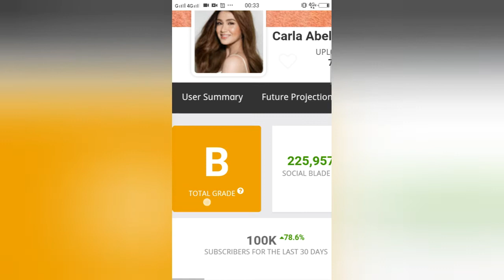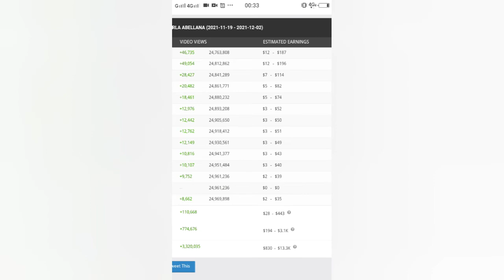Magkano Ang Youtube Sahod ni @Carla Abellana l MrJhunTV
MrJhunTV